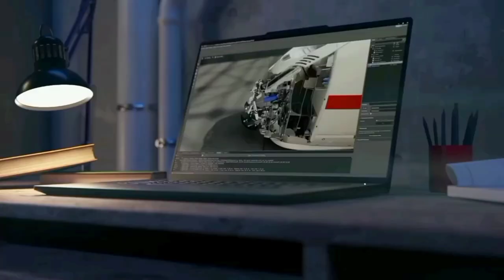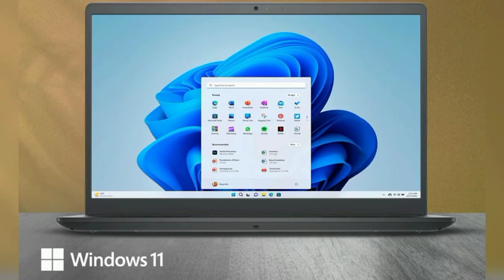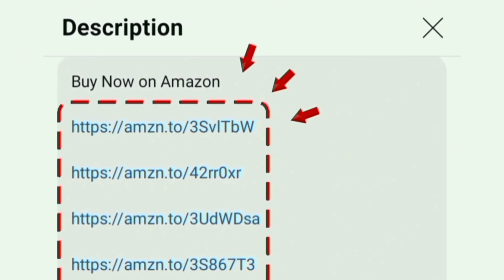Best Laptop under 40000 Tamil | Students Coding and programming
Best Laptops 👇

16 GB 512 GB

In this video i given a best budget laptops under 40k in Tamil 2024 Model India.

Recommends: Coding and Programming - College Students - Engineering - gaming - video editing - graphic designer - trading - productivity office use